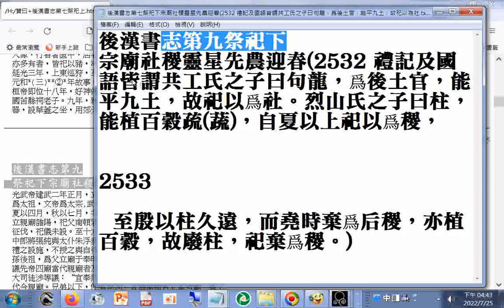宗廟社稷靈星先農迎春(p.2532 禮記及國語皆謂共工氏之子曰句龍，爲后土官，能平九土，故祀以為社...至殷以柱久遠，而堯時棄爲后稷，亦植百穀，故廢柱，祀棄爲稷